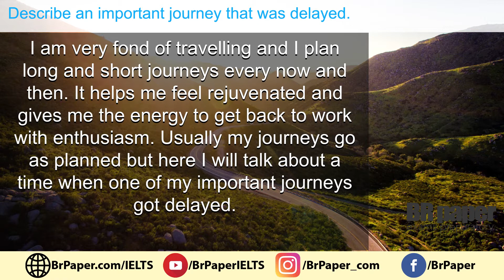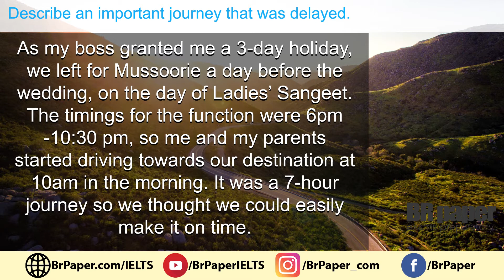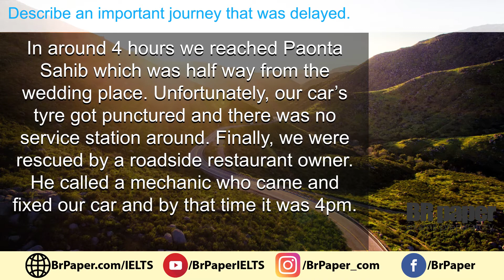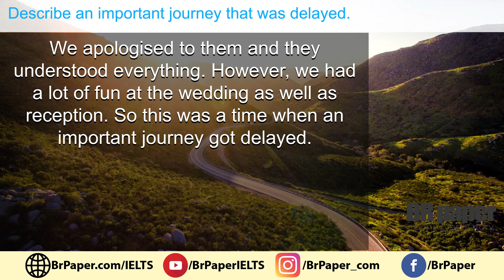Describe an important journey that was delayed | IELTS Cue Card 2020 | Brpaper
IELTS Speaking Cue Card 2020: Describe an important journey that was delayed.

Why was it important
What caused the delay
What happened at the end
Describe what caused the delay

I am very fond of travelling and I plan long and short journeys every now and then. It helps me feel rejuvenated and gives me the energy to get back to work with enthusiasm. Usually my journeys go as planned but here I will talk about a time when one of my important journeys got delayed.

Last year in the month of December, we had to attend a destination wedding of my maternal cousin sister in Mussoorie. The groom’ family was from Canada but my maternal uncle and aunt are based in Dehradun since my uncle is in Indian army and got transferred there 15 years ago and settled there ever since. They planned a dreamy destination marriage at The Savoy Hotel in Mussoorie. It was a private affair of over 80 people and we were supposed to attend ladies’ sangeet, wedding which were organised in The Savoy and reception whose venue was The JW Marriott Mussoorie.

In the IELTS Speaking test, you will be given exactly 1 minute to prepare yourself to talk about a particular topic and this topic is called IELTS Cue card. The instructions to guide your talk are written on a card given to you by the examiner. Your talk should last for approximately 2 minutes until the examiner asks you to stop. The examiner will ask one or two questions at the end. The cue card lasts for 3-4 minutes - including preparation time of 1 minute.